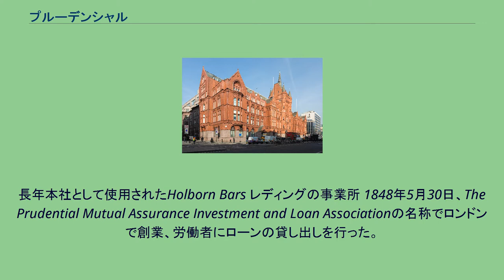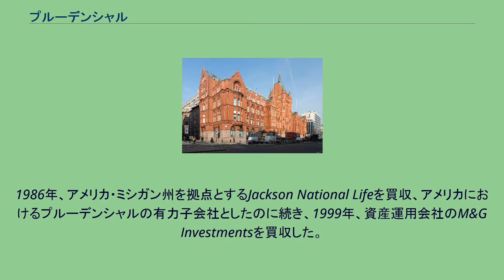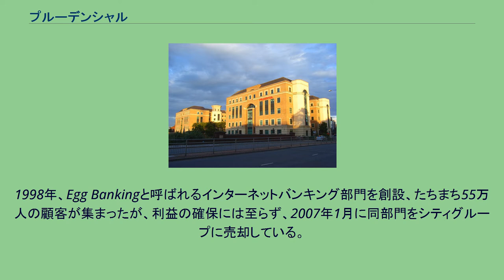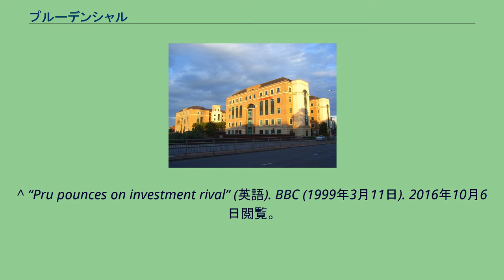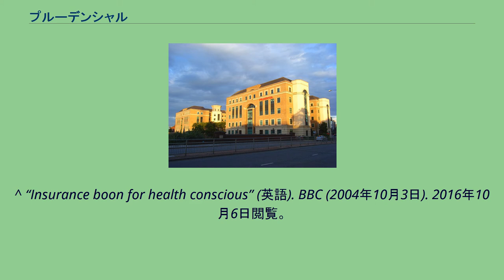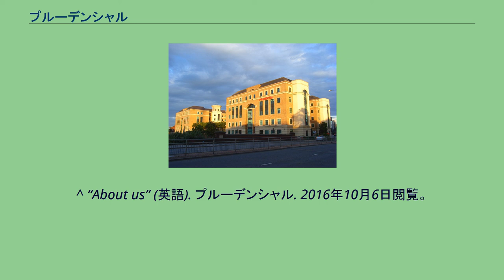プルーデンシャル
プルーデンシャル (英: Prudential plc) は、イギリス・ロンドンに本社を置く、生命保険・金融サービス企業。
ロンドン証券取引所、ニューヨーク証券取引所 、香港証券取引所、シンガポール証券取引所に上場している（LSE: PRU、NYSE: PUK、SEHK: 2378、SGX: K6S）。
日本では資産運用部門がイーストスプリング・インベストメンツ株式会社として運営されている。
長年本社として使用されたHolborn Bars レディングの事業所 1848年5月30日、The Prudential Mutual Assurance Investment and Loan Associationの名称でロンドンで創業、労働者にローンの貸し出しを行った。
1854年、保険商品の訪問販売を世界で初めて開始、その訪問販売スタイルは、イギリスで長年"Man from the Pru"と呼ばれて親しまれた。
1879年、本社をロンドン市内のHolborn Barsに移転、建築家のAlfred Waterhouseにより設計されテラコッタで彩られた建物は、ロンドン自然史博物館と同時に建築され、プルーデンシャルの本社として長年使用された。
1881年に株式会社となり、1924年にロンドン証券取引所に上場した。
1986年、アメリカ・ミシガン州を拠点とするJackson National Lifeを買収、アメリカにおけるプルーデンシャルの有力子会社としたのに続き、1999年、資産運用会社のM&G Investmentsを買収した。
1997年、グラスゴーを拠点とする1826年創業のScottish Amicableを買収した。
2000年6月、ニューヨーク証券取引所に上場した。
1998年、Egg Bankingと呼ばれるインターネットバンキング部門を創設、たちまち55万人の顧客が集まったが、利益の確保には至らず、2007年1月に同部門をシティグループに売却している。
2004年10月、南アフリカ企業とのジョイント・ベンチャーにより、VitalityHealthと呼ばれる医療保険サービスを開始した。
現在、プルーデンシャルの最大の部門はアジア地域であり、香港、シンガポールなどの東南アジア諸国、インドの市場を中心に、多数の顧客を持っている。
日本では2001年2月、オリコ生命保険の全株式を買収、プルーデンシャル子会社の「PCA生命保険株式会社」として事業運営を行っていたが、2015年2月にSBIホールディングスに売却した（現在のSBI生命保険）。
近年はアフリカにも進出し、2013年12月にガーナのExpress Lifeを、2014年9月にケニアのShield Assuranceを買収・併合し、プルーデンシャルの一部門としている。
2013年以降、ロンドンで毎年開催されるサイクリストの祭典、Ride Londonの主要スポンサーとなっており、同祭典はPrudential Ride Londonと呼ばれる。
現在、プルーデンシャルの主要事業は以下の4つとなっている。
^ a b c “Timeline 1826–1901” (英語). プルーデンシャル. 2016年10月6日閲覧。
^ “Pru pounces on investment rival” (英語). BBC (1999年3月11日). 2016年10月6日閲覧。
^ “Pru of Britain in Deal to buy Scottish Life Insurancer.” (英語). ニューヨーク・タイムズ (1997年3月26日). 2016年10月6日閲覧。
^ “Egg cracks internet for Pru” (英語). BBC (1999年7月29日). 2016年10月6日閲覧。
^ “Pru sells Egg to Citigroup” (英語). BBC (2007年1月29日). 2016年10月6日閲覧。
^ “Insurance boon for health conscious” (英語). BBC (2004年10月3日). 2016年10月6日閲覧。
^ “Fact File 2013 (PDF)” (英語). プルーデンシャル. 2016年10月6...